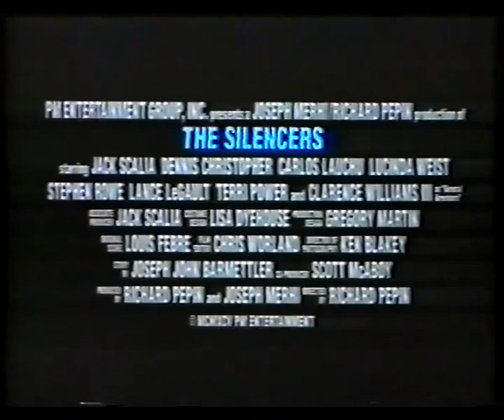Retro Trailer 4 / Dark Force 1996 / Mit: Jack Scalia Dennis Christopher Clarence Williams III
Produktion: PM Entertainment Group Inc.

Regie: Richard Pepin